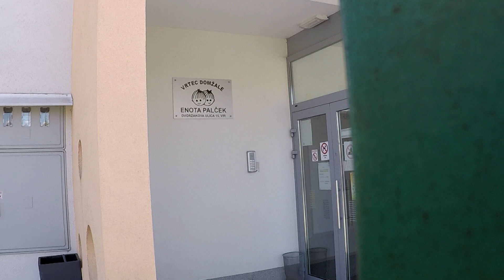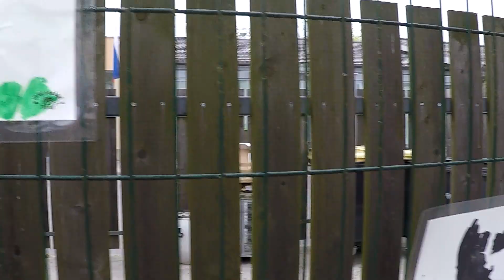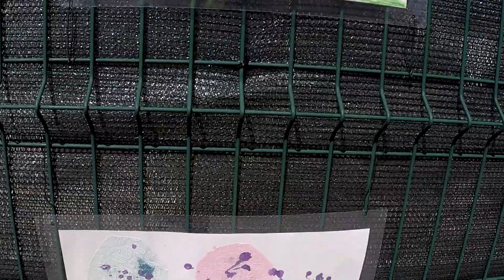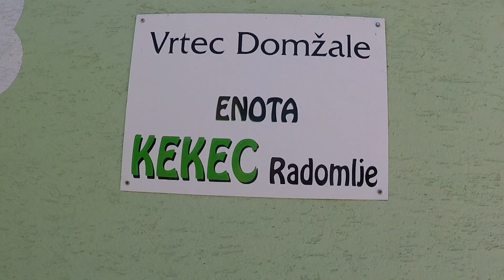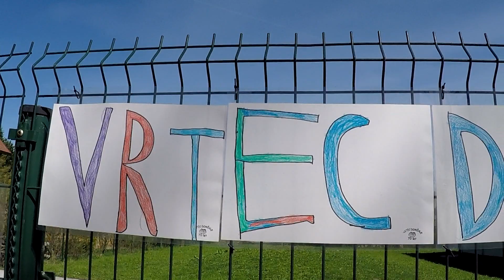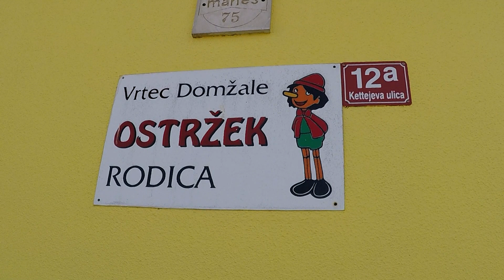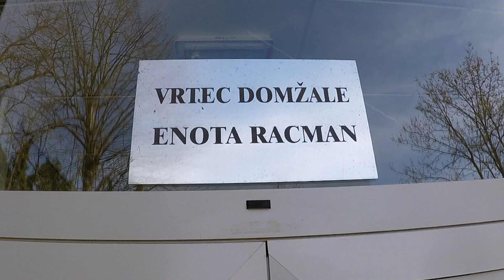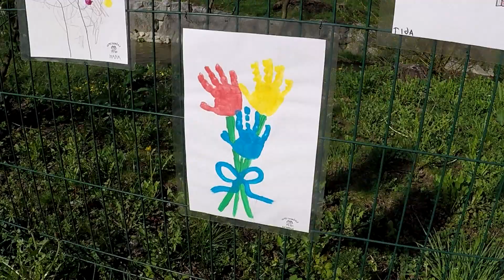VRTEC DOMŽALE PRAZNUJE 70 LET